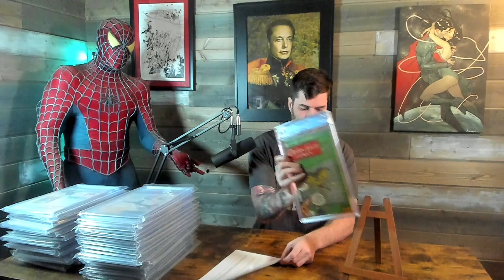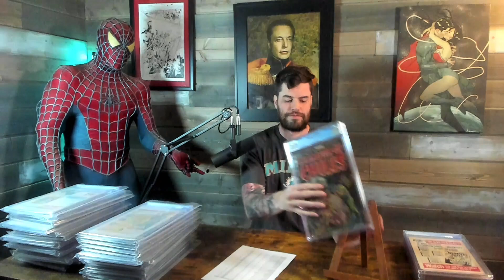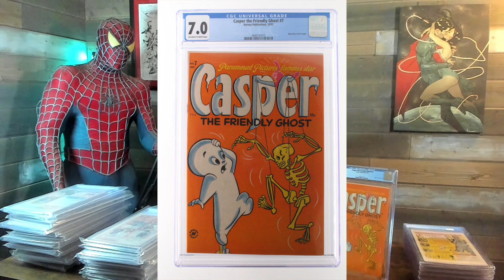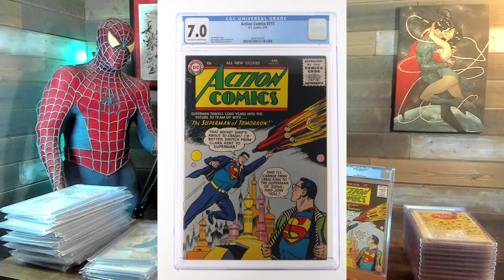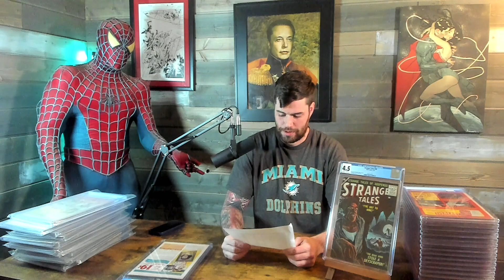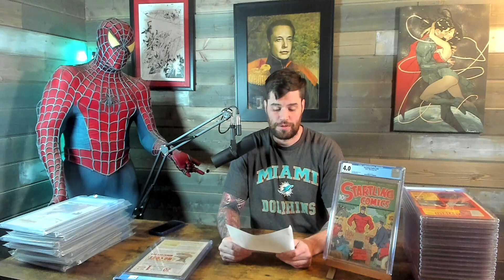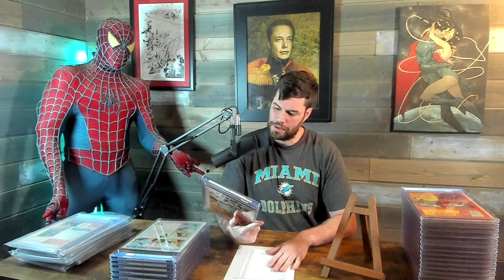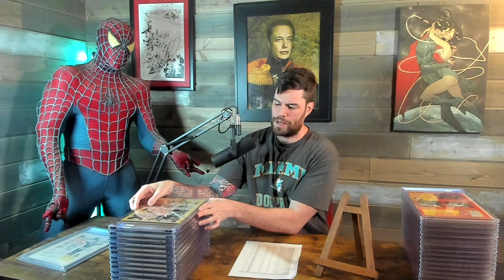Every Comic Came Back HIGHER GRADE Than I HOPED